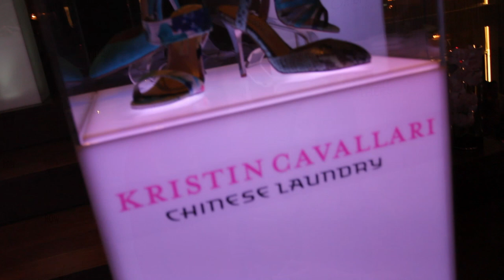An Exclusive Interview with Lily Lane at the Chinese Laundry NYFW Party!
The Daily Quirk caught up with singer Lily Lane on the Kristin Cavallari by Chinese Laundry New York Fashion Week Party red carpet, and we’re bringing you an exclusive interview!